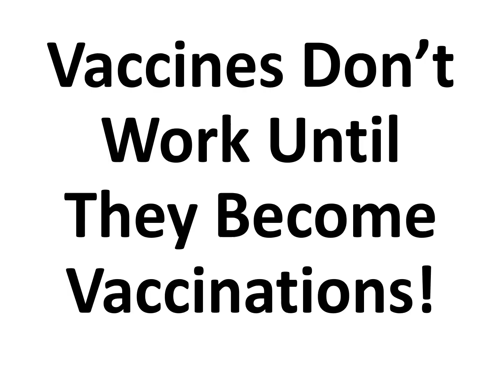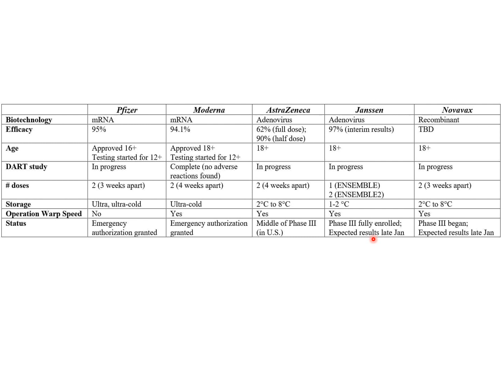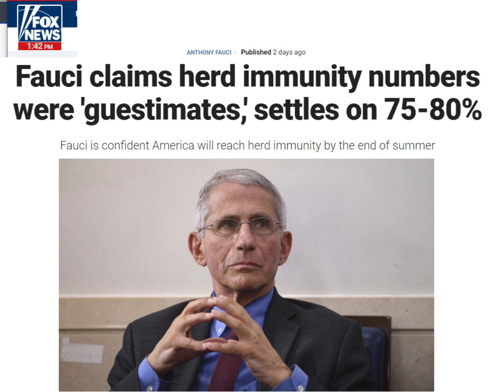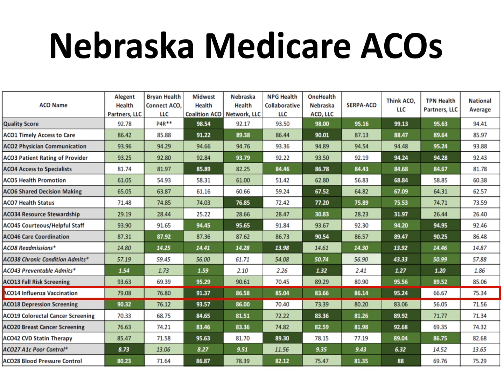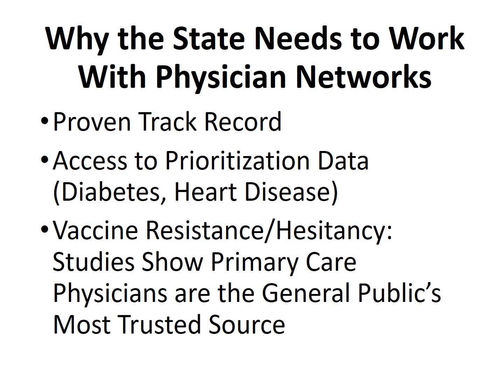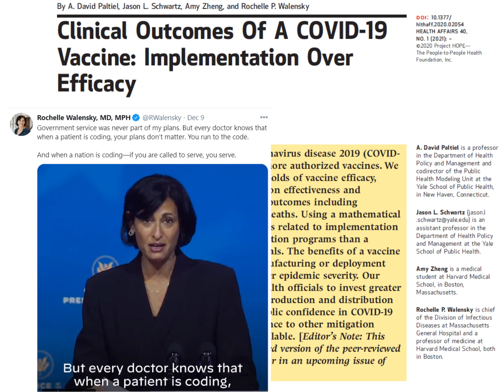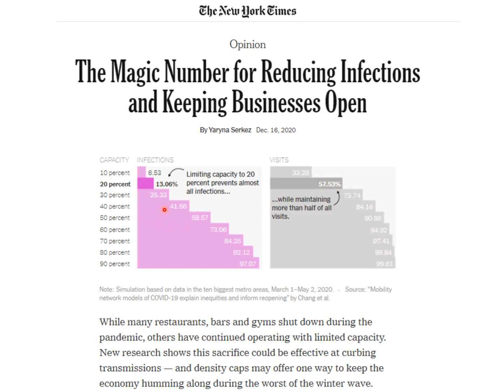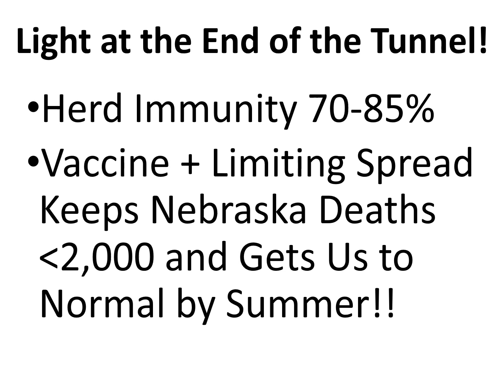2020 Dec 29 Coronavirus Community Update v57 Recording